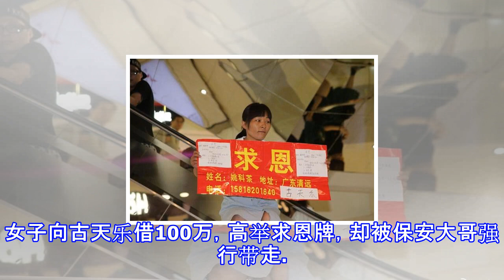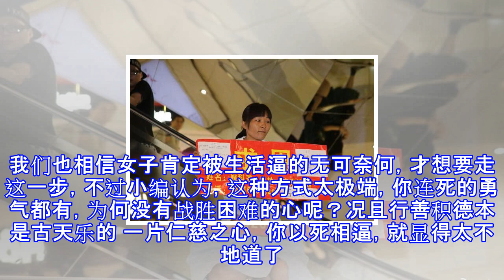古天乐被女子求借100万：不然死了算了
古天乐被女子求借100万：不然死了算了 古天乐热衷公益事业，行善之心早已名声在外。近日，他出席活动时，一女子突然冲出重围，在二楼高举“求恩”的海报。女子向古天乐借100万，高举求恩牌，却被保安大哥强行带走。女子声称自己和爸爸都生病了，她有两颗肿瘤，爸爸骨盆也不好，想要乞讨，乞讨又失败。“我应该不会回去，死了算了”，女子在现场放出狠话，可把古天乐吓了一跳。他说，公司会收到个案，有时候害怕是诈骗，会先请公司同事帮忙了解情况，如果是真的一定会尽力帮忙。古天乐还呼吁大家，表达心声不要太激烈，“我还以为有人想跳楼！”。我们也相信女子肯定被生活逼的无可奈何，才想要走这一步，不过小编认为，这种方式太极端，你...